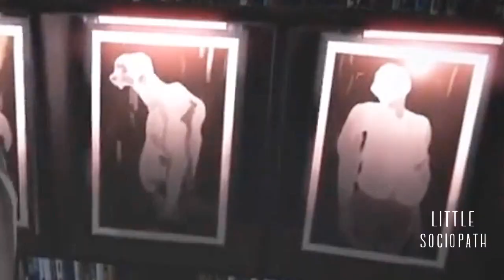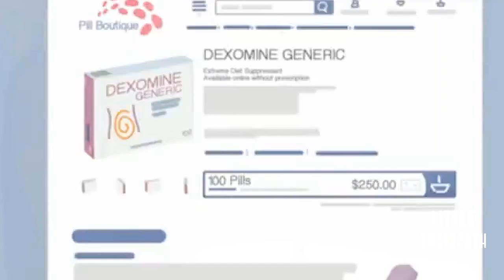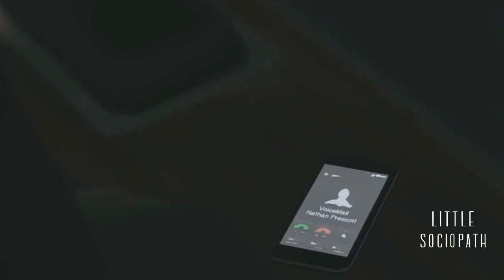nathan prescott || therapy session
fandom: life is strange